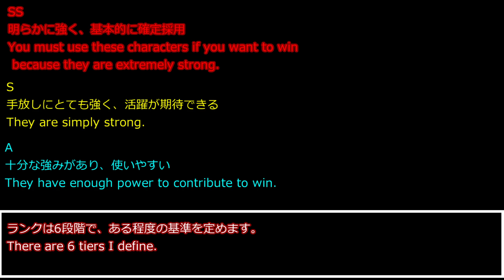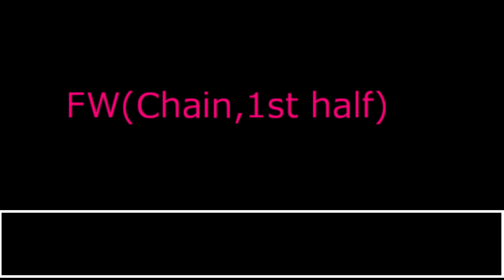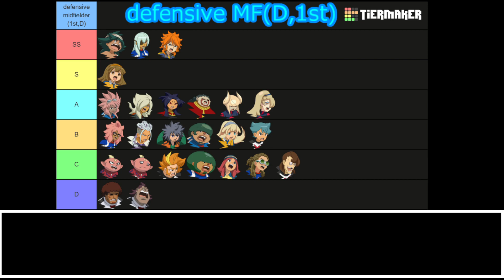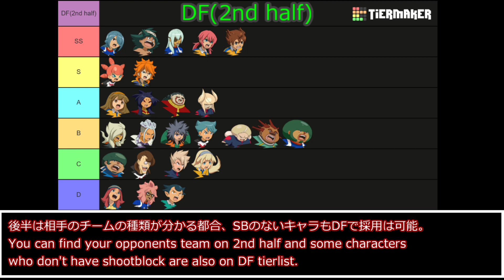IEGS2013Xtreme tier /【イナスト2013Xtreme】キャラランク ver2.0対応 (English subtitles)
0:48 FW
1:45 MF(winghalf)
2:25 MF(defensive)
3:10 DF
3:33 GK

左右差はなし/no difference in the same line